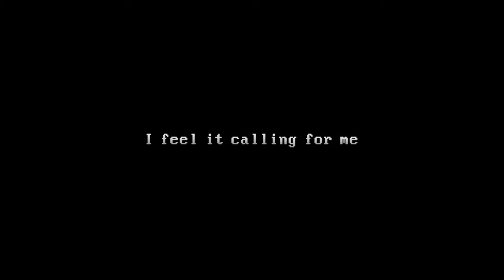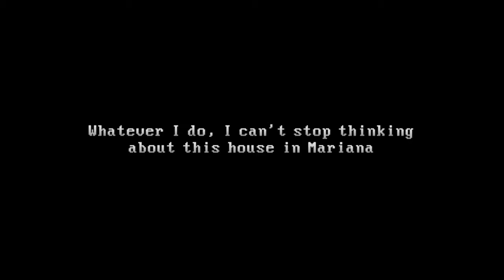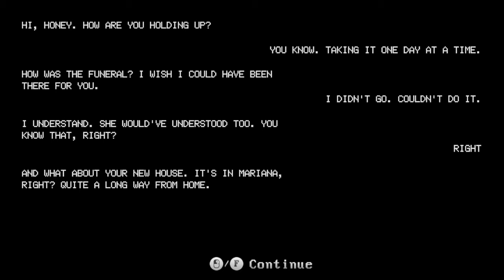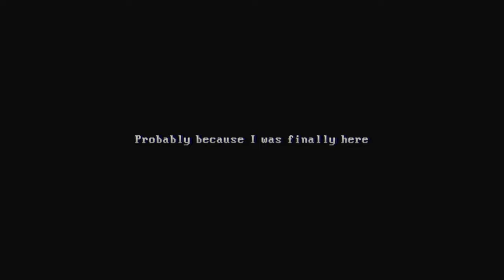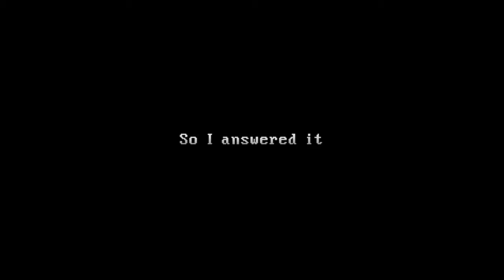DON'T GO IN THIS HOUSE! | The windows are gone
We keep seeing a strange house in our dreams, so we decide to find the house and buy it and stay there but the house starts to get more strange and strange.